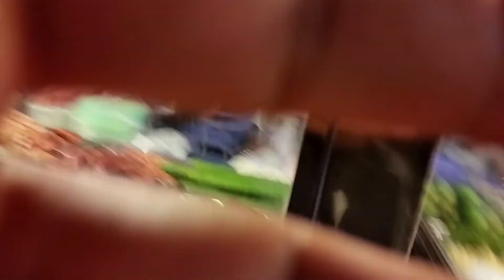Chinese street food, khmer simple life.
Chinese steet food, khmer simple life, please subscripe to get the new video.